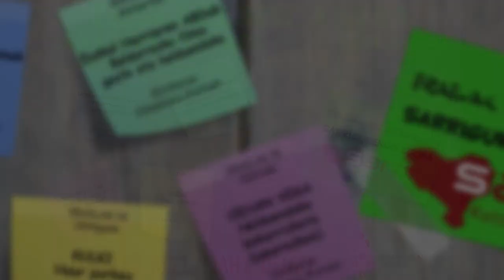Eguesibar Euskararen astea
Irailaren 11tik 16ra.